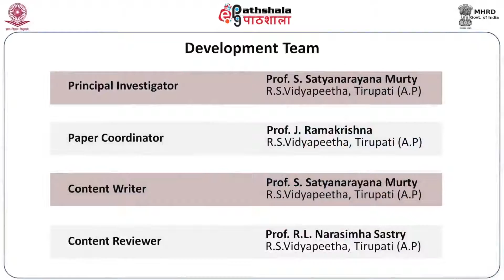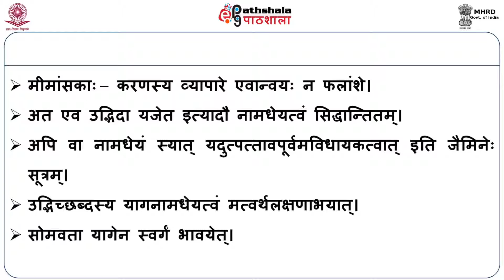Kartrtvalaksane Pracinamatanirasah, Karanatvam, Atra Mimamsakamatam (SV)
Subject:Sanskrit (vyakrana)
Paper:लघुमञ्जूषा (सुबर्थवादे - प्रथमा-चतुर्थी)